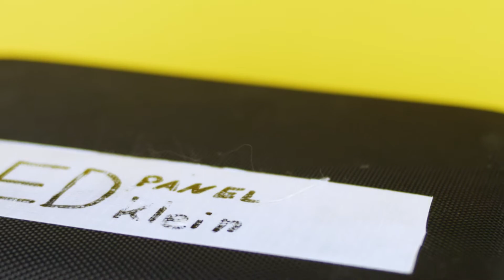Das Licht das jeder Filmemacher braucht l neewer CN-160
Im heutigem Video stelle ich euch mein absolutes Lieblingslicht vor, das neewer CN-160.

Viel Spaß...

Introlied:
NOWË // Just some Melodie